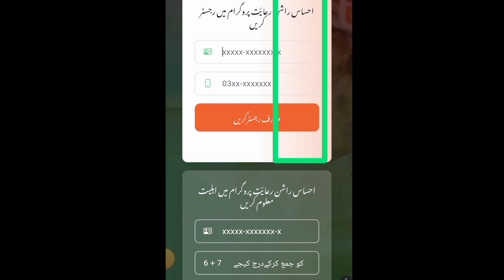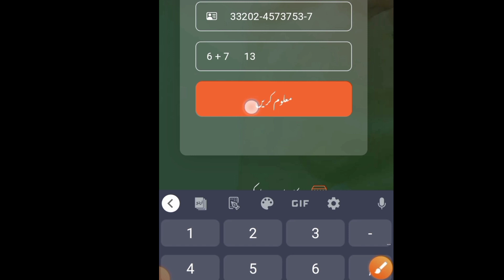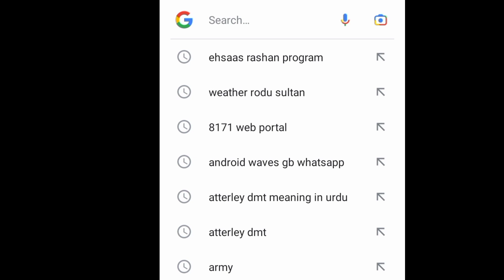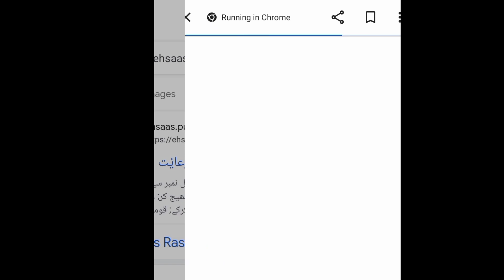Ehsaas Rashan Program me apply or paise check karne ka tarika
in this video I will share with you how to check ehsaas rashan program online and registration 2023.or hum seekhe ge k ehsaas rashan program mein apply karna ka or paise check karne ka asan tarika kya ha.